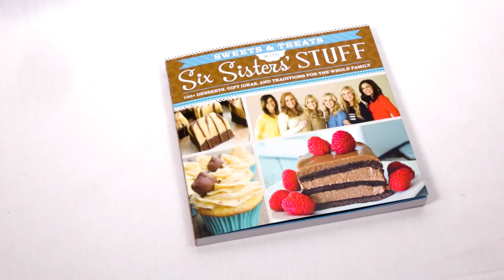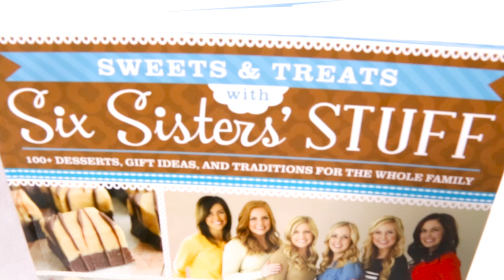Sweets and Treats Dessert Cookbook | Six Sisters Stuff